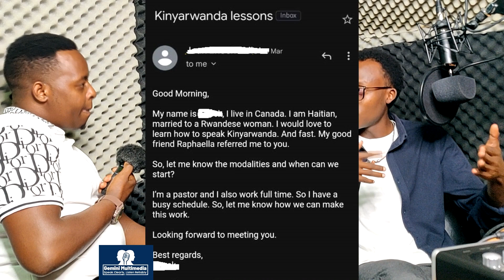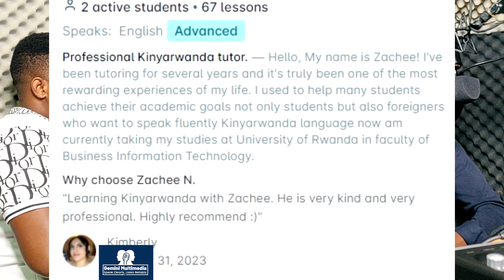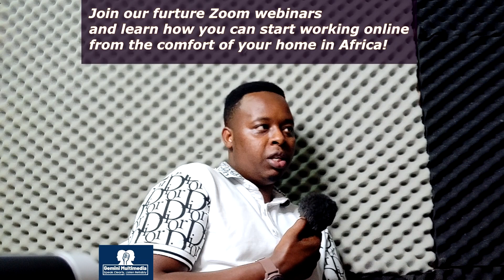Igisha Ikinyarwanda Uyu Munsi Kuri Interineti! Part 2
Start working online today!

What types of jobs can you do online with Kinyarwanda language and make a decent living?

- Kinyarwanda language tutoring (with or without a degree)
- Kinyarwanda video and audio transcriptions
- Kinyarwanda language translation
- Kinyarwanda voiceovers
- Kinyarwanda on-camera presentations
- Kinyarwanda virtual assistance
- Kinyarwanda OPI (on-the-phone interpreting)
- Kinyarwanda VRI (virtual remote interpreting)
- Rwanda traditional dance jobs
- Kinyarwanda brand ambassador jobs and many more...

Join all our future Zoom webinars and learn how you can start working online from the comfort of your home in Africa!

Follow us on:
Youtube: Gemini Multimedia Stevy Ndjala

Internet is the new visa!